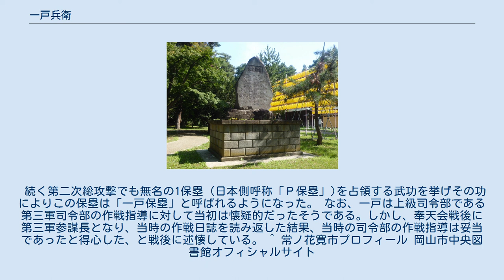一戸兵衛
青森県護国神社「至誠純忠」碑 一戸 兵衛（いちのへ ひょうえ、安政2年6月20日（1855年8月2日） - 1931年（昭和6年）9月2日）は、日本陸軍の軍人。
教育総監、軍事参議官、第1・第4・第17師団長を歴任し、軍を退いてからは学習院院長・明治神宮宮司・帝国在郷軍人会長等の公職に就く。
官位は陸軍大将正二位勲一等功二級。
 弘前藩士一戸範貞の長男として生まれ、東奥義塾を経て1874年（明治7年）10月陸軍士官生徒として陸軍兵学寮に入り、1876年（明治9年）3月陸軍少尉試補・歩兵第2連隊付を命ぜられる。
1877年（明治10年）の西南戦争に出征し、負傷する。
同年5月少尉に進級する。
1878年（明治11年）2月歩兵第1連隊付に移り、1880年（明治13年）5月には中尉に進級し陸軍教導団小隊長を命ぜられる。
1883年（明治16年）6月大尉に進み歩兵第8連隊中隊長、1885年（明治18年）5月歩兵第10旅団参謀、1887年（明治20年）11月の歩兵第12連隊付を経て1888年（明治21年）2月少佐に進級する。
 1889年（明治22年）3月広島鎮台歩兵第11連隊大隊長に移り、1894年（明治27年）6月から日清戦争に出征する。
同年中に中佐に進級し第5師団副官を命ぜられる。
1895年（明治28年）3月歩兵第21連隊長に就任し、同年7月戦役から帰還する。
同8月再び第5師団副官に就き、11月には留守第4師団参謀長に移る。
1896年（明治29年）10月の中部都督部参謀を経て1897年（明治30年）10月、陸軍大佐に任ぜられ近衛歩兵第4連隊長を拝命する。
翌年茨木惟昭中将が師団長を務める第6師団参謀長に就任。
 1901年（明治34年）5月陸軍少将に進級し歩兵第6旅団長を命ぜられる。
1904年（明治37年）6月から日露戦争に出征し、この時の戦功から個人感状を受ける。
1905年（明治38年）3月から第3軍参謀長に移り、1906年（明治39年）1月帰還する。
戦後第1師団司令部付・歩兵第1旅団長を経て1907年（明治40年）11月陸軍中将に任官され、第17師団長を親補される。
1911年（明治44年）9月第4師団長、1912年（大正元年）12月第1師団長に移る。
1915年（大正4年）2月軍事参議官に就任し枢機を預かり、同年8月陸軍大将進級、同12月陸軍三長官の一角教育総監に就任する。
1919年（大正8年）8月再び軍事参議官に就き、翌年6月後備役編入となる。
 現役を退いてからは1920年（大正9年）5月から1922年（大正11年）11月まで学習院長を務め、1924年（大正13年）8月には明治神宮宮司に就任する。
1926年（大正15年）2月から帝国在郷軍人会会長も兼ねる。
後には紘弘会会長も務めた。
1931年（昭和6年）9月2日薨去。
 日清戦争では先遣隊として福島安正、上原勇作とともに朝鮮半島に渡海する。
航海中、大時化のため大隊は船酔いで皆死んだような状態であった。
第5師団の元同僚で友人である上原に「こんな風で戦は出来るか」と散々悪口を言われると、一戸は奮起して起き上がり、顔面蒼白のまま軍刀を杖代わりにして艦内を巡視して部下を激励した。
しかし船室に戻ると一気に嘔吐したと上原は邂逅している。
 朝鮮公使から上陸するなと要請されて京城への入城も拒否されるも、上原らと共謀して海軍陸戦隊と入れ替わることで入城することに成功する。
京城までの道のりは険しく先遣隊は極度に消耗していた。
しかし、陸戦隊よりもはるかに規模が大きかったこともあり、袁世凱は京城から退くことになる。
 彼の武名を一躍世に知らしめたのが日露戦争での旅順攻囲戦である。
歩兵第6旅団長として参加した彼は第一次総攻撃では盤竜山東西堡塁を攻撃し配下の大内守静歩兵第7連隊長が戦死する程の死闘となるも占領に成功。
日本軍で唯一目標の占領に成功した。
 続く第二次総攻撃でも無名の1保塁（日本側呼称「Ｐ保塁」)を占領する武功を挙げその功によりこの保塁は「一戸保塁」と呼ばれるようになった。 なお、一戸は上級司令部である第三軍司令部の作戦指導に対して当初は懐疑的だったそうである。しかし、奉天会戦後に第三軍参謀長となり、当時の作戦日誌を読み返した結果、当時の司令部の作戦指導は妥当であったと得心した、と戦後に述懐...